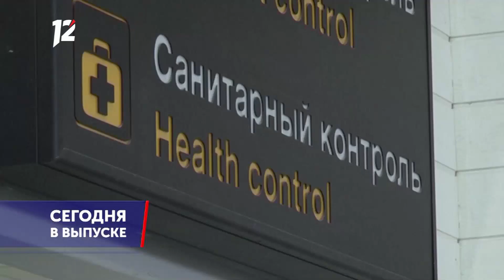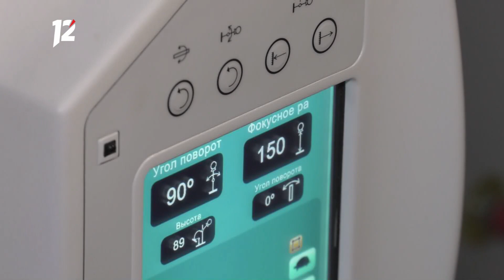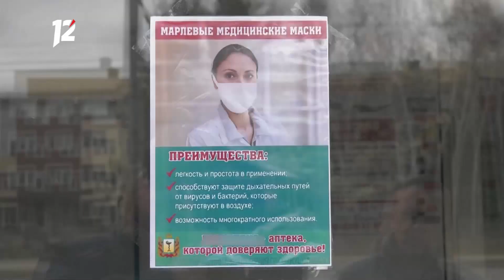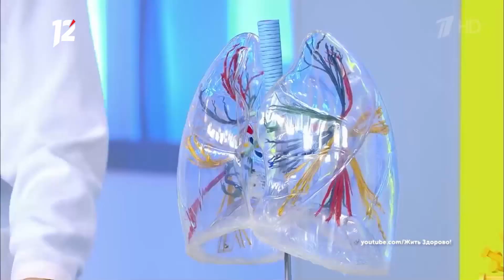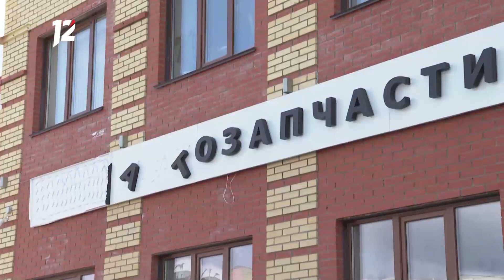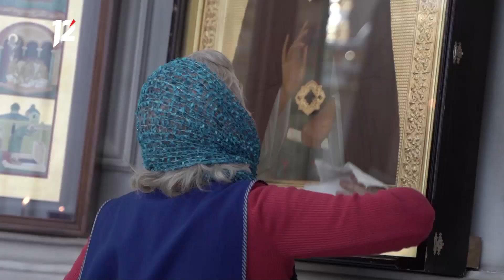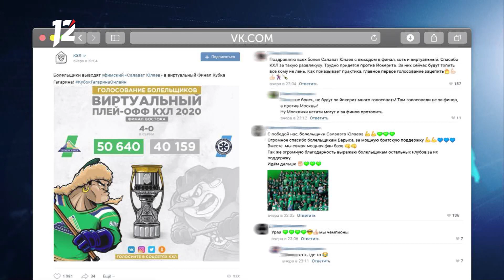Омск: Час новостей от 13 апреля 2020 года (17:00). Новости